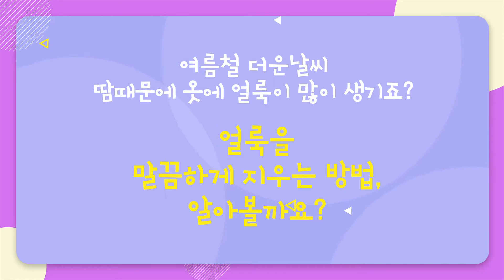[알고보니] 얼룩 완벽 제거법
카드로 만나는 다양한 정보와 소식!
‘G-카드뉴스’

여러분이 원하는 정보를
카드에 담아서 영상으로 만들어
휙휙 꺼내서 보는 카드뉴스!

여름철 땀 때문에
옷에 얼룩이 생기는 경우가 많죠?
그리고 김치, 화장품, 염색약 등이
옷에 묻었을 경우 어떻게 지우시나요?

지우기 힘들었던 얼룩을 손쉬운 방법으로
제거할 수 있으니 안심하세요!

얼룩을 말끔하게 지우는 방법
메모할 준비 되셨나요?
지금 카드 열어볼게요!